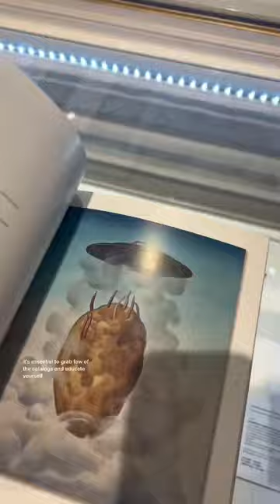Learn and discover what’s on this seasons Surrealists sale in Bonhams, Paris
Learn and visit pre sale event of surrealism with me under the roof of art auction house, Bonhams. Here is the quick scoop on what is for sale and what is to know if you wish to buy art from art auction house.

If you believe Salvador Dali is the figure to know from artistic movement that began in Paris in 1920s you’d be in for a surprise.
I wish you to discover more.

The movement began in Literature based on automatic writing and dive into subconscious.

It’s main figure is Andre Breton, who’s letter you can purchase starting at 120k.
Salvador Dali joined the artistic group only to be cast out as he tried to take over as leader, later on developing his artistic practice as independent brand.

The names that are associated within the movement and found in sale are Rene Magritte, Leon Tutundjian, Paul Delvaux, Jane Graverol, Marcel Mariën, Victor Brauner, Joan Miro, Dora Maar, Max Ernst, Yves Tanguy, Man Ray, Dorothea Tanning and many more.

It is a delightful sale which I recommend you to see as young art collector, art enthusiasts or even art history student. Seeing the work of art in flesh is a must.

Part 1: sale of manuscripts is at 10am (lot 1-78)
Part 2: Paintings, works on paper and sculptures are at 2 pm (lot 100 to 199)

Live Auction takes place in Bonhams Paris, on 29th of March, 2023.